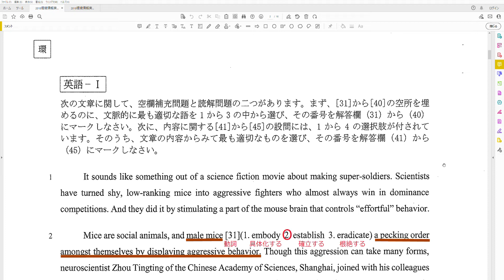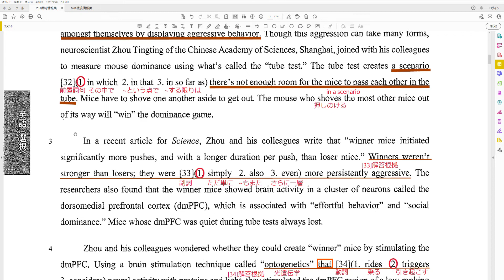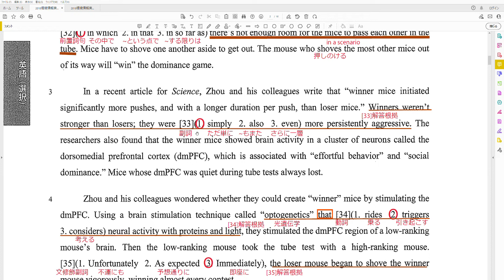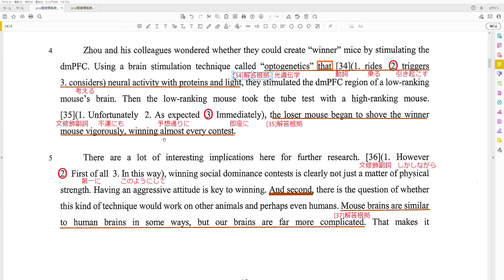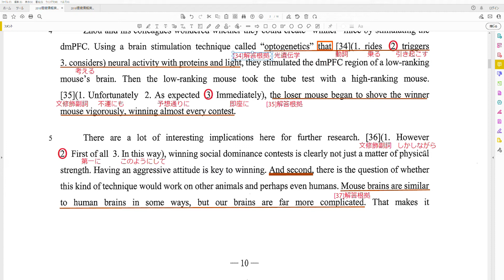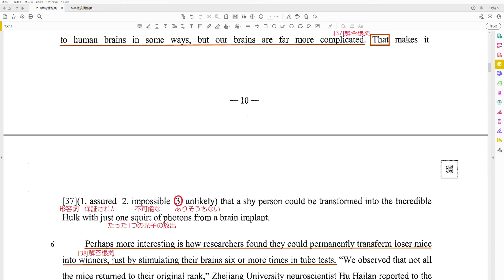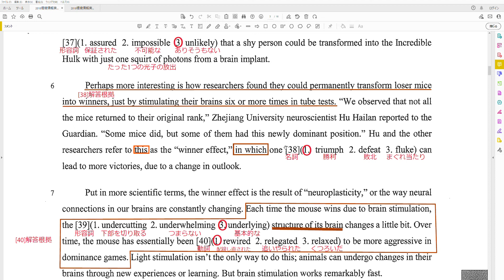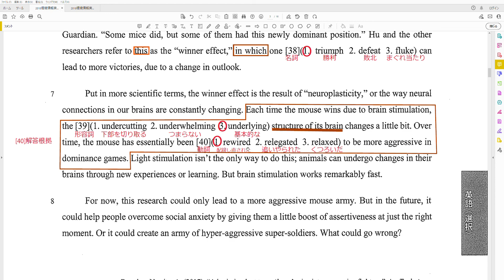慶應義塾大学SFC 環境情報学部 英語 2018年 大問1 語法三択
大問1 語法三択
問31 0:15-
問32 2:05-
問33 4:48-
問34 6:48-
問35 8:29-
問36 10:54-
問37 12:10-
問38 12:55-
問39 15:45-
問40 17:05-